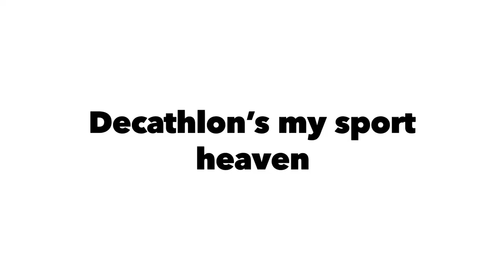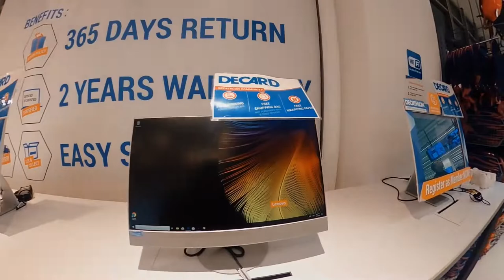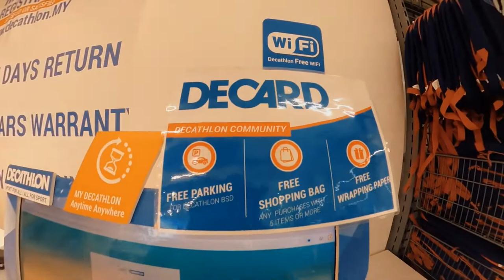Cheapest Sports stuff @ Decathlon Damansara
Girl from Borneo buying the cheapest sports attire at Decathlon